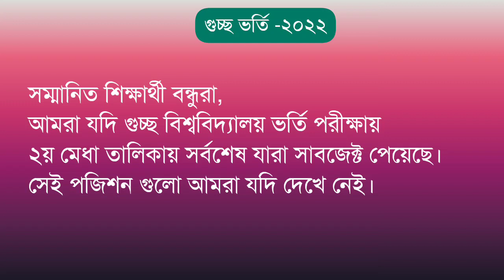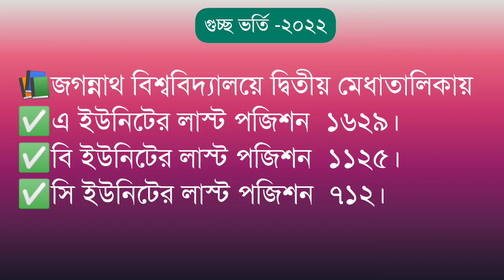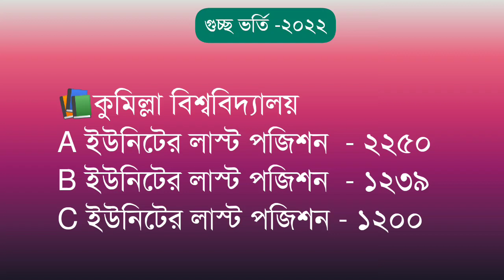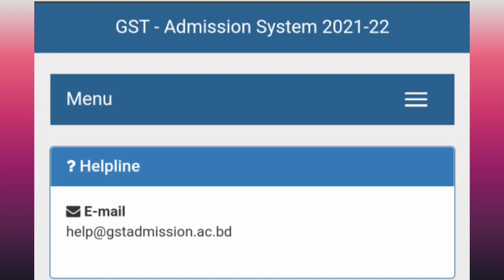🔥গুচ্ছ ভর্তি ২০২২ | ৩য় মেধা তালিকায় যারা সাবজেক্ট পাবেন | GST ADMISSION-2022 সর্বশেষ আপডেট